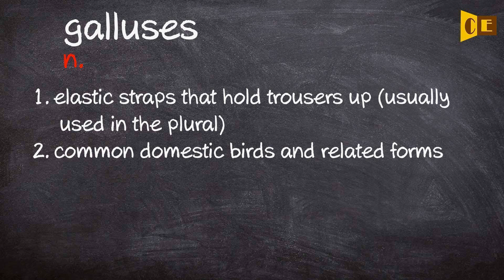Galluses Pronunciation, Paraphrase, Listen & Practice